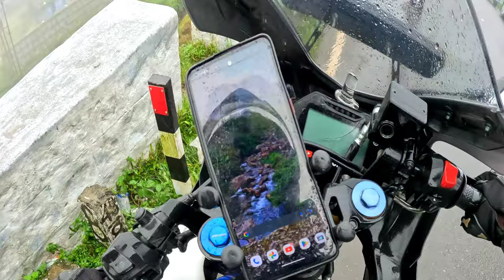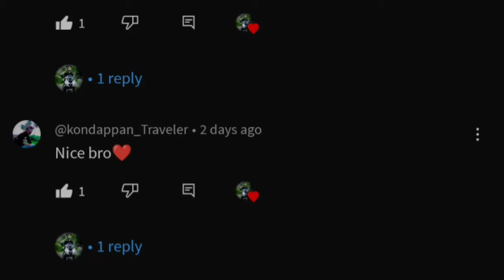Hidden mist Village In Valparai 🍀(part-7) பனி களுக்குள் மறைந்துள்ள கிராமம்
Tourist places :-
tourist places
megamalai tourist places
tamilnadu
tamilnadu tourism
tamilnadu
natural places
tour places in tamilnadu
7 most beautiful natural places in tamil

Yamaha R15
Yamaha R15M
R15
R15M
R15 V3
R15 v4
R15 v5
R15 V6
r15m1
r15m

vasan Enfield
twinthrottler
yamaha
r15v3
coimbatore
ooty
mettupalayam
bike lover
ktm
ns200
kolli hills
kodaikanalbike rider
bike racer
biker
long ride
1million views
100k,
5m
r15v3 long ride
modified bike
best youtuber
world famous youtuber
tamil
tamilnadu
kerala
karnataka
chennai
kodaikanal
kanyakumari
ladkh
manali
ninja
ducati
malayalam
kannadam
swuper bike
motovlog
pyros girl
pyros girl face reveal
pyro girl
pyros
pyros girl meet up
spyros girl
pyros girls
100k pyros girl
duke pyros girl
spyro girl
v3 girl
spyros,phyro girl
tamilnadu tourist places
tamilnadu tourism

r15 v4
R15m
yamaha r15m